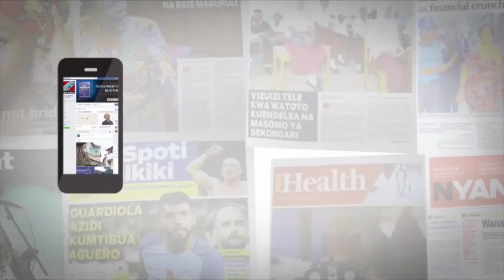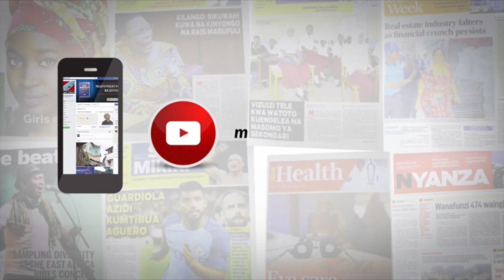ANAYEDAIWA KUUA ASKARI MWENZAKE APANDISHWA KIZIMBANI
Mwanajeshi wa Jeshi la Wananchi Tanzania,Ramadhan Mlaku (28),  akitolewa katika chumba cha Mahakama ya Hakimu Mkazi Kisutu, huku akiwa katika kitanda cha Wagonjwa, baada ya kusomewa shtaka la mauaji